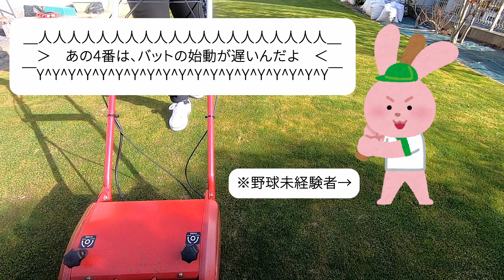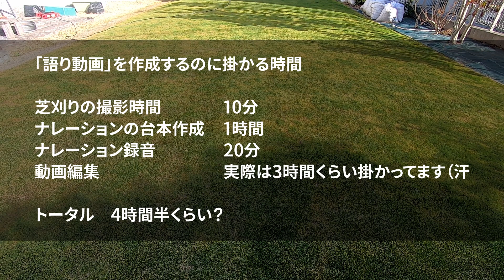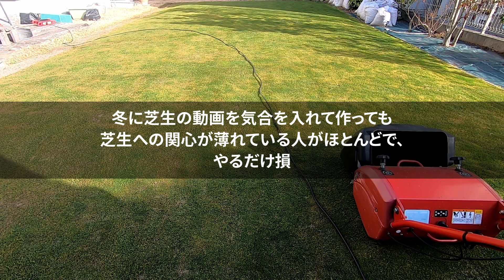【ベント芝】2月のベントグラス／芝刈り／冬はネタが無い！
2月ではありますが、自宅のベントグラスの芝刈りを芝刈りをしました。

自宅庭で天然芝「ベントグラス007」パッティンググリーンを作りました。

バロネス コードレスバリカン式芝刈り機 CLB170

バロネス バリカン式芝刈り機 CL170／CLB170専用替え刃 170mm

Black Decker HP &XS-Garden Bordure LE750

撮影機材
GoPro HERO7 Black